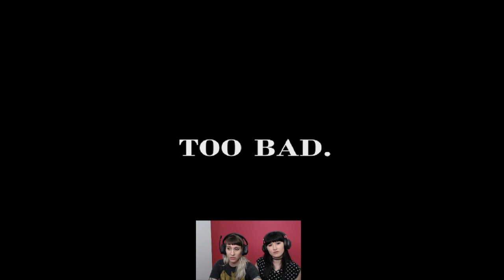O carpê mais ASSUSTADOR de TODOS! - Five Nights At Freddy's 4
Oie! Sejam bem vindos ao nosso canal 🎮

Aceitamos sugestões de vídeos e jogos divertidos (ou não).